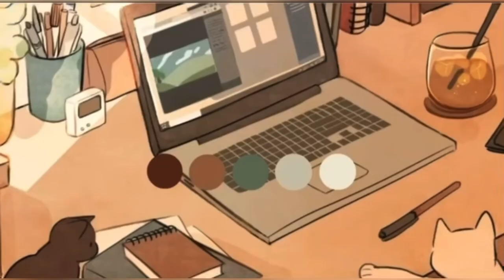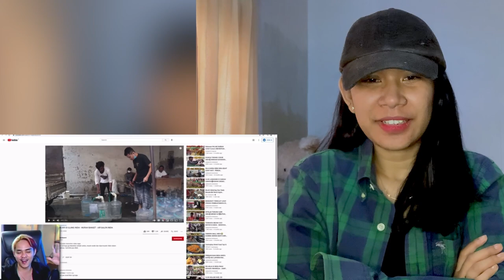INGAT INDIA INGAT ERPAN! | react to erpan1140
Hello slur, ini video pertama aku ngereact video dari bang erpan1140.

makanan dan usaha dari india memang gada yang bisa ngalahin ya HAHAHA!